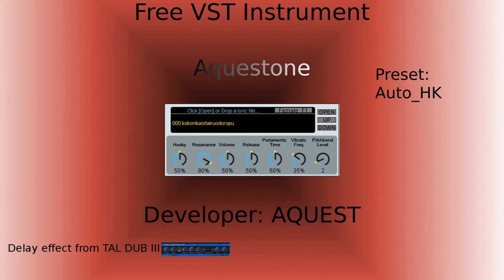Free VST Instrument - Aquestone (Japanese vocal synth)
Developer: Aquest

Aquestone is a great sounding Japanese, monophonic vocal synth. It creates a singing voice from basic midi information!

[From the developers site

Aquestone is the Software synthesizer, which was developed to make people enjoy by playing real time singing performances. This software can cope with VSTi plug-in and, has the capability to output singing voice tone from MIDI information and text lyrics. We regard "real time" as the most important issue and this software runs with playing MIDI Keyboard in order to enjoy Live Performance. Of course, you can feed the data in advance.

- Singing Voice synthesis from basic MIDI information.
AquesTone does not need special MIDI information. You can enjoy the singing voice with text lyrics ONLY.
- VSTi plug-in
VSTi plug-in You can use various DAW software, which you are used to.
Also, you can connect optional effect, such as echo or reverb.
- Dynamic position change of the lyrics
You can change the position of the lyrics by forwarding and rewinding during the performance.
- Note Off lyrics
Can assign lyrics to the Note-OFF event (release event) for more intuitive play.]

Follow FVO on Twitter @freevstoasis